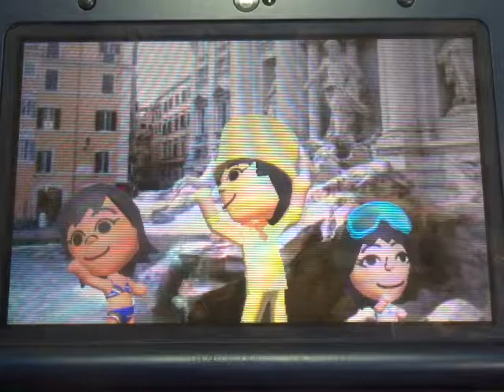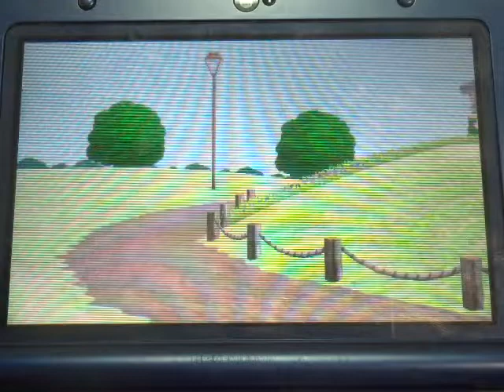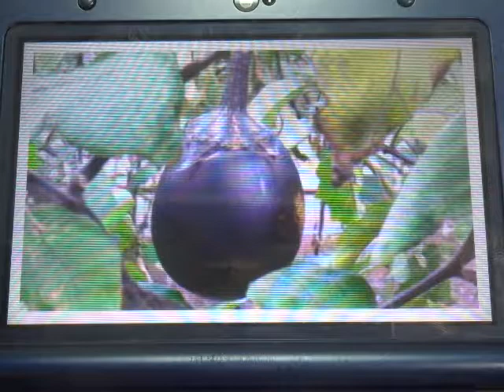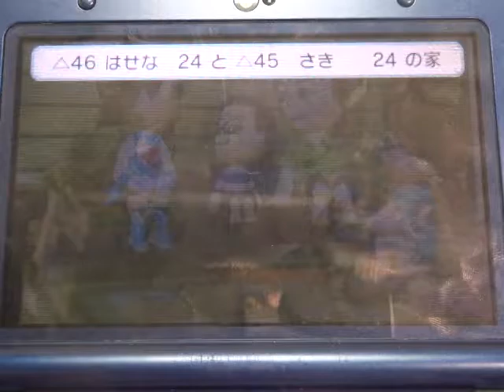京急、駅接近メロディー集♫♬♫♬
0:05スタート♩♪♫♬